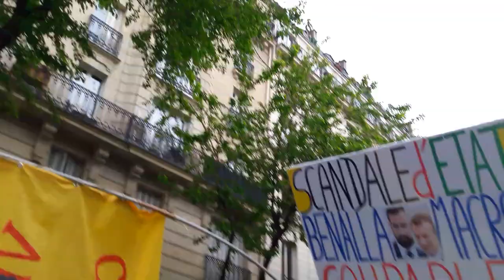Manifestation Gilets Jaunes Acte 25 Paris 4 mai 2019 #1 Rue Bichat GJ Maxime Nicolle Fly Rider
artiste Voltuan - CHANT MEME SI MACRON NE VEUT PAS NOUS ON EST LA - Paris Rue Bichat - GJ Maxime Nicolle Fly Rider @FlyRiderGj - Yassine media independant Civicio @CIVICIOofficiel - Manifestation Gilets Jaunes Acte 25 4 mai 2019 Paris 4mai Acte25 ActeXXV Gilet jaunes personnels soignants et hôpitaux Etat d'urgence - Rendez-vous Hôpital Lariboisière Gare du Nord - Manifestation déclarée co-organisé avec Opération Gilets jaunes, Jean Christian Valentin, Faouzi Lellouche et Paris Banlieue - Les Résistants avec GJ Kamal Amriou FB @kamal.amriou Rejoignez Le Conseil National de la Résistance FB @OfficielGiletsJaunes Place de la République Le collectif Les Sans Etiquette @GiletsJaunesGo GiletsJaunes Tous Gilets Jaunes @17Novembre2018 @GiletsJaunesFr_ 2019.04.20 Macron démission Les citoyens constituants RIC Référendum d'Initiative Citoyenne - video mariepanic mariepanic2 @mariegendron @anne_hoa